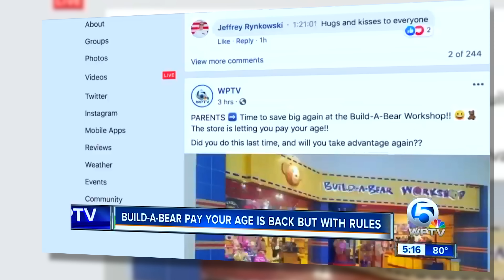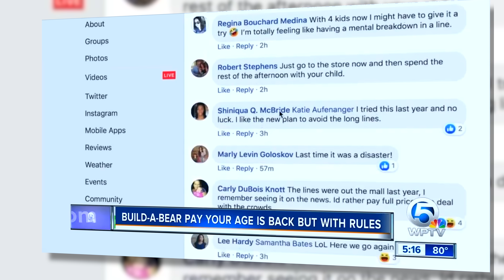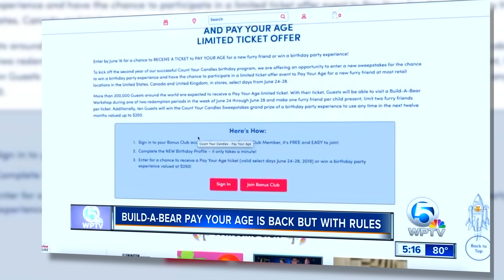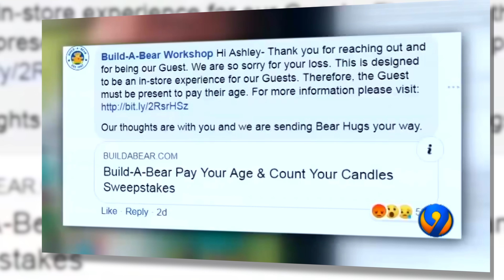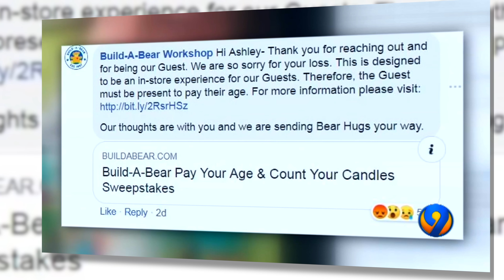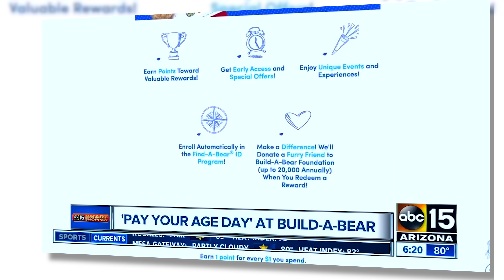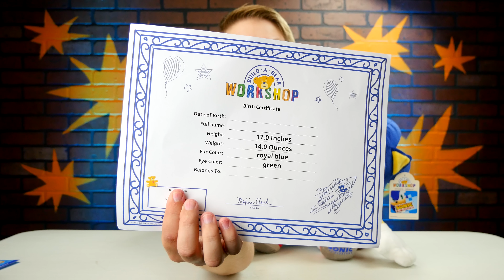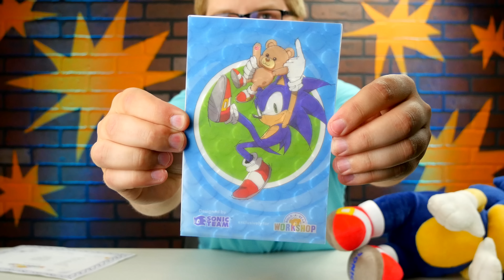Build-A-Bear 'Pay Your Age' SCAM Part 2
Chad revisits the Build-A-Bear pay your age day fiasco that occurred last year and reoccurred again last week. How did things go this time? Let's take a look.

Teenage Fighting Food Dudes!
Grab a shirt or backpack!

► Become a First Class Frick!